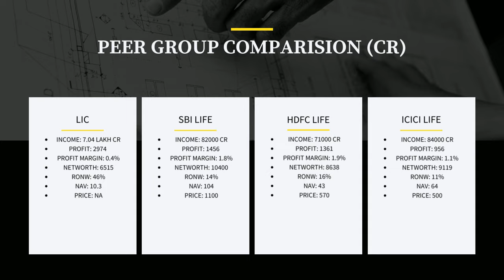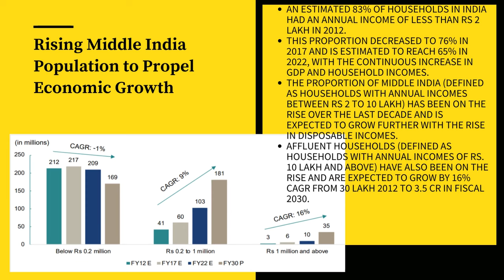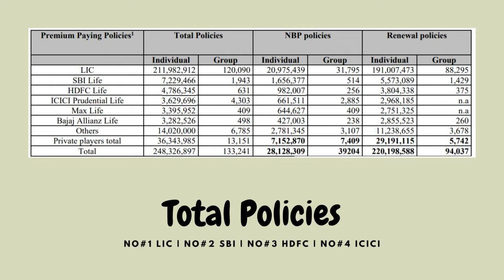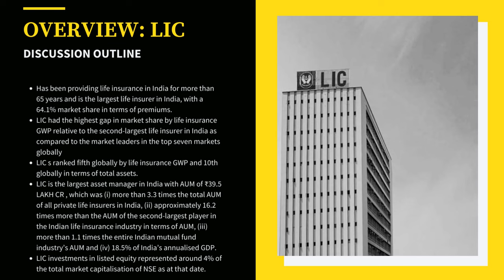LIC IPO Trailer | LIC IPO latest news | Upcoming IPO 2022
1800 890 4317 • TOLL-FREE